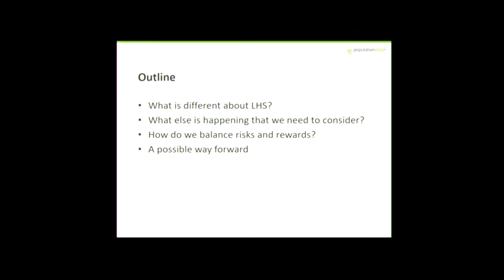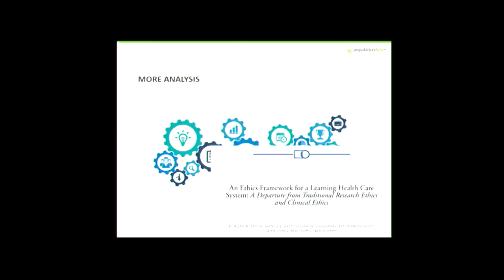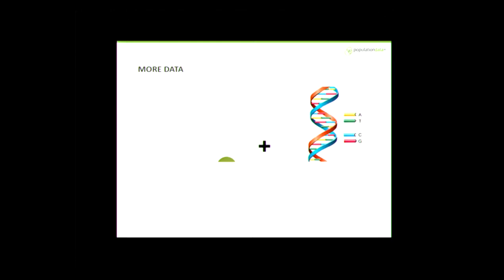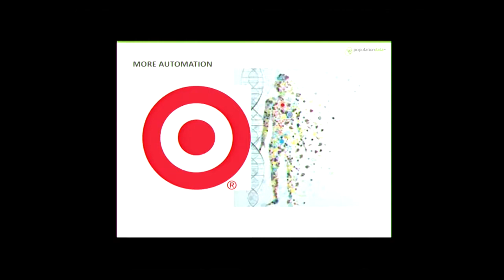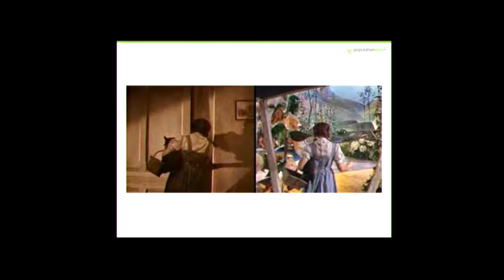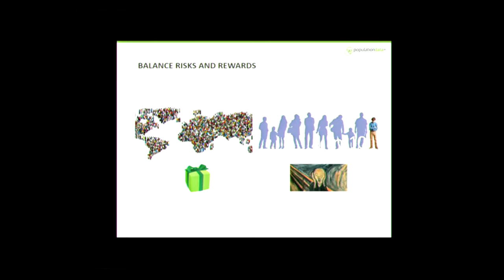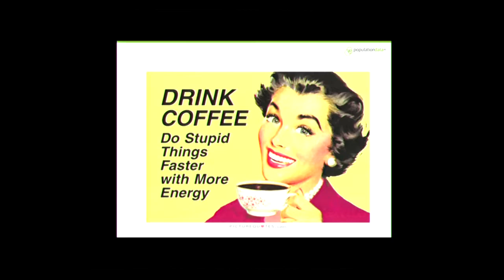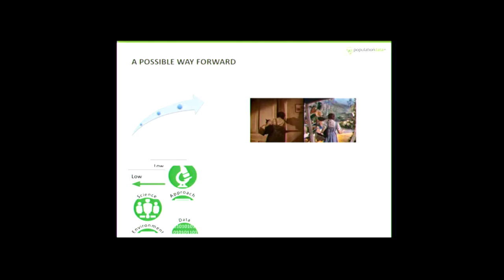ELSI LHS 2017: Kimberlyn McGrail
Kimberlyn McGrail speaking at the Ethical, Legal and Social Implications of Learning Health Systems (ELSI-LHS) Symposium, 2017.